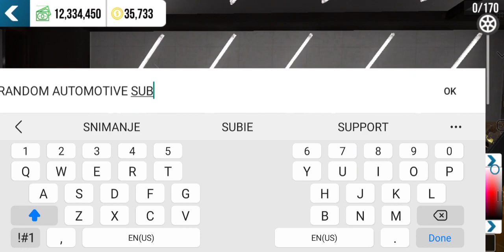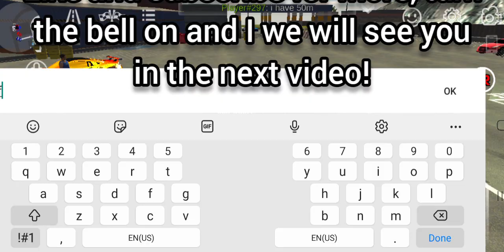$750.000 GOLF 2 - FASTEST GOLF EVER - Car Parking Multiplayer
In todays video I will be building testing racing drifting and selling golf 2

I will put more than $750k in this car and I will have fun with it